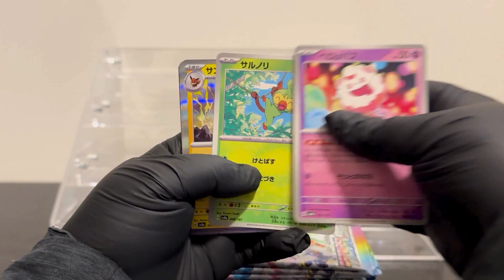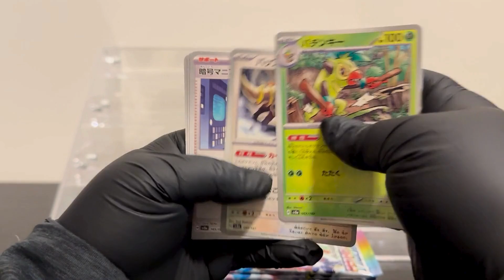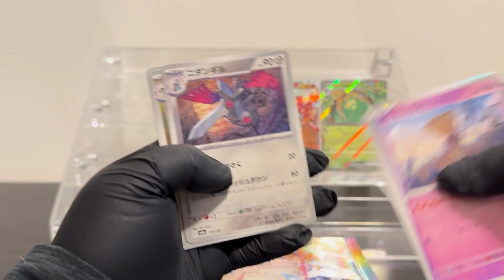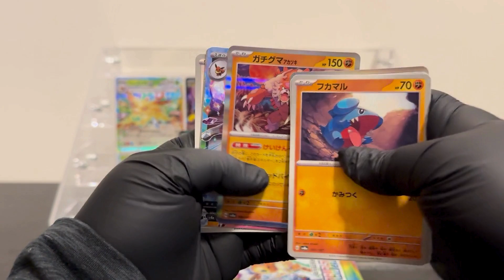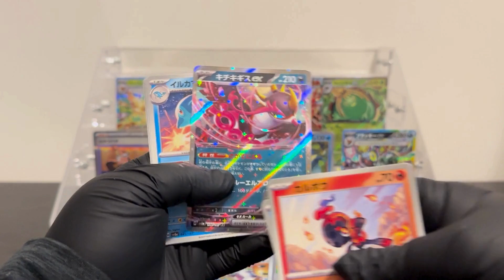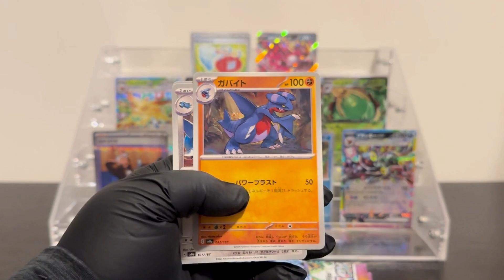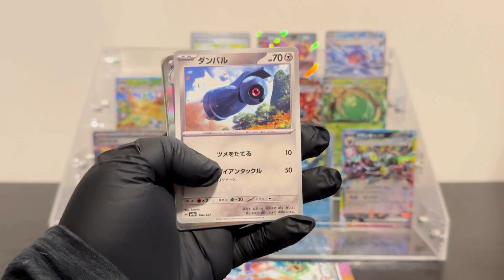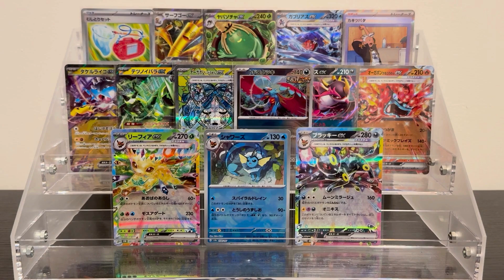These Terastal Festival Cards Are Fire! - Pokemon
Pokemon cards from @pokemon!

About Jess:
I'm all about variety!  I love games, cards, toys, and other collectibles!